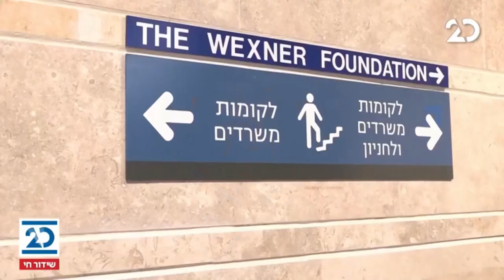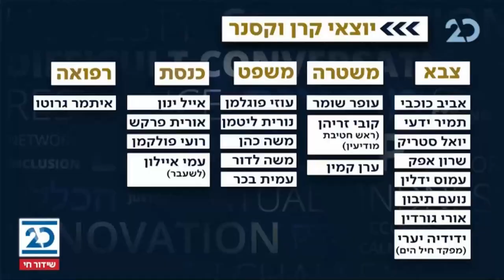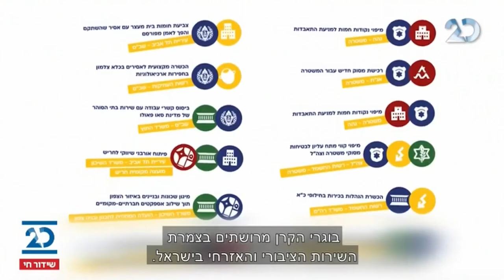הסיפור המרכזי עם אראל סג"ל ובועז גולן | 15.12.2020 | התכנית המלאה